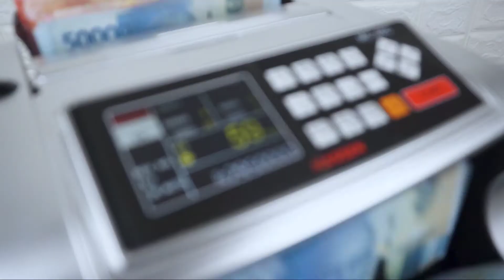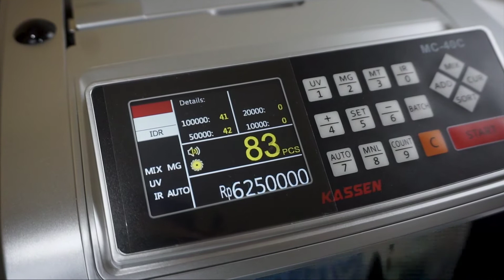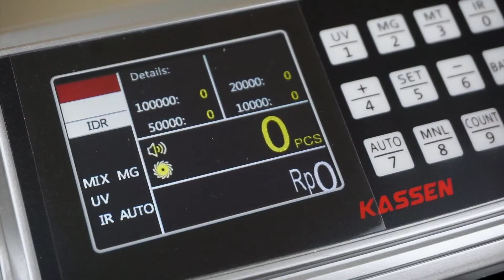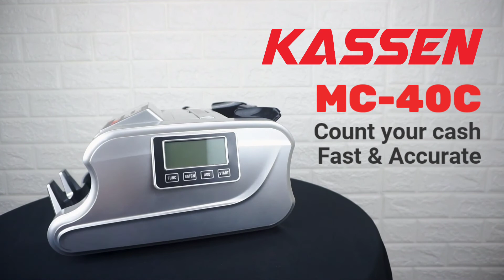MESIN HITUNG UANG OTOMATIS KASSEN MC-40C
Hai Gais, Di video kali ini Min Kassen mau perkenalkan Mesin hitung uang MC-40C. Jadi ini tuh adalah mesin hitung uang bisa membaca mata uang Indonesia, Euro, dan US yang memiliki 3 display. Bahkan MC-40C juga sudah dilengkapi dengan fitur unggulan seperti UV (Deteksi uang palsu), Magnetic, dan batch (penghitungan secara kelompok). Dari pada penasaran langsung cek videonya yaa😊

Penasaran apa saja keunggulan lainnya dari Kassen MC-40C? Cek disini yaaa